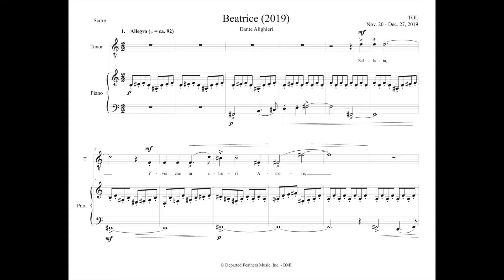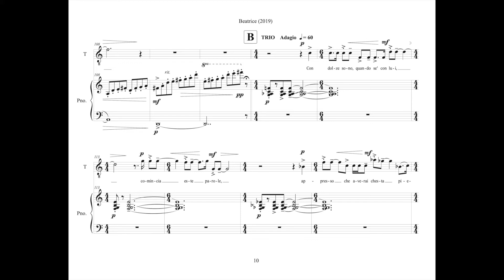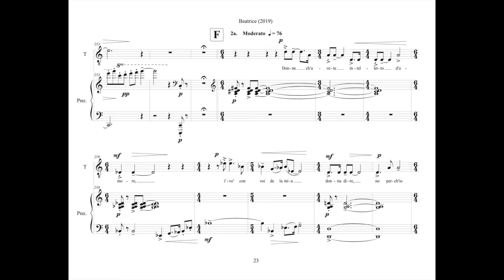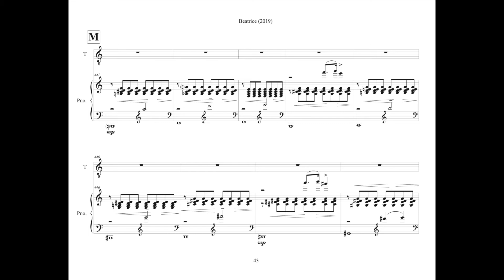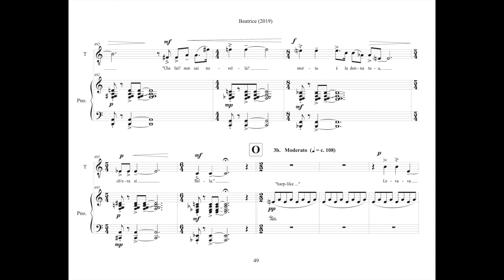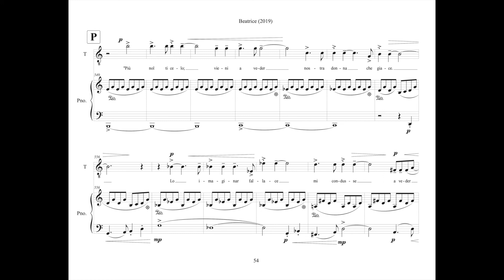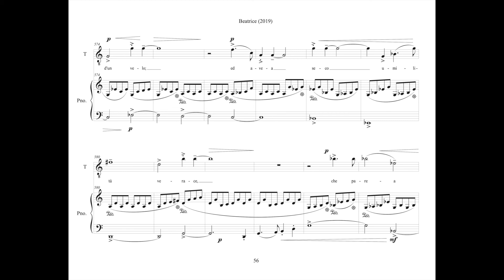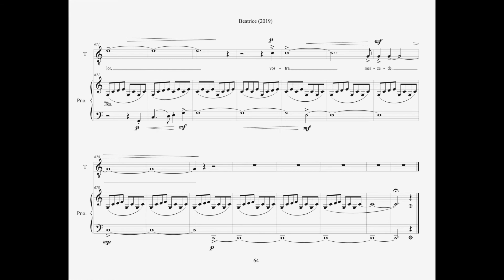Thomas Oboe Lee: Beatrice (2019) - full score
1. Ballata, i'voi che tu ritrovi Amore @ 0:00
2. Donne ch'avete intelletto d'amore @ 6:55
3. Poi vidi cose dubitose molto @ 17:08

Dante Alighieri (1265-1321) is of course a major Italian poet. But the story of his youthful infatuation with Beatrice caught my eyes. I got his book "La Vita Nuova" in a dual language edition published by Dover and proceeded to look for the right set of poems for my setting. There are four long poems that I found beautiful and fabulous, but they are a bit long. So I ended up using only portions of the first three. Even so the song cycle is quite long, at ca. 28 minutes. The work is set for tenor and piano.

Poems from "La Vita Nuova" by Dante Alighieri  (P.D.)